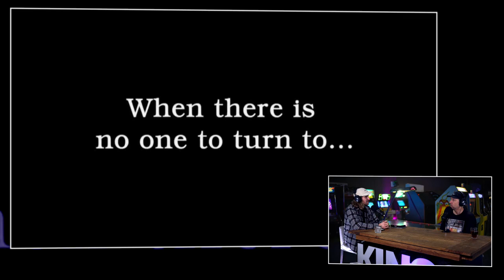Ken Je Deze Nog: South Park: The Stick of Truth, Tomb Raider & SSX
Welkom bij een nieuwe aflevering van Ken Je Deze Nog. Want er zijn een hoop games uitgekomen in het verleden die na aan ons hart liggen. En Huey had nog unfinished business. De vorige keer was hij tot de PS3 gekomen. Nu wil hij verder gaan. En Skate wil graag weten welke titels hem in de periode PS3/PS4 hebben weten te bekoren. Huey heeft een aantal games daadwerkelijk ook meegenomen om ze eens goed te bespreken met Skate. Want waren die games echt zo classic als we herinneren? Of is dat gevoel, nu we de beelden terug zien, toch wel een klein beetje anders geworden. En welke games hebben we allemaal mee gebracht? Je ziet het allemaal in deze nieuwe editie van Ken Je Deze Nog.

Een RPG met Kenny, Eric, Kyle in South Park: The Stick of Truth
Heel soms zijn er van die games die jaren en jaren bij ons blijven. Of het nu vanwege de graphics, de gameplay of het verhaal is, het zijn allemaal titels die net wat anders doen dan de rest. Huey heeft een paar games meegenomen die we allemaal vast wel kennen. Bijvoorbeeld South Park: The Stick of Truth. Een game die de bekende wereld van South Park goed weergeeft. Wat maakte dit spel zo speciaal voor Huey? Dat hoor je zo.

Terug op avontuur met Lara Croft in Tomb Raider
Hij heeft Tomb Raider meegenomen. Want losgaan met Lara Croft blijft voor hem pure magie. Andere titels die voorbij komen zijn onder meer The Witcher 3, SSX, Mafia 2, Prince of Persia: The Sands of Time, Ghostbusters: The Video Game en Raymen. Je gaat van Huey horen waarom deze titels zo belangrijk waren voor hem. Of het nu met een snowboard door de bergen racen is of een lekkere platform klassieker. Huey’s smaak is bijzonder divers. Je ziet het allemaal in deze editie van Ken Je Deze Nog?